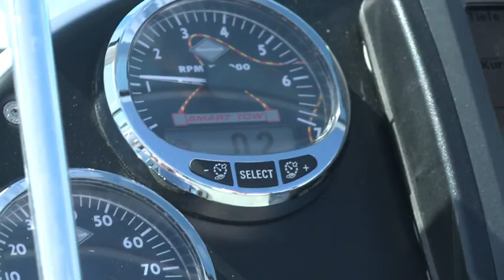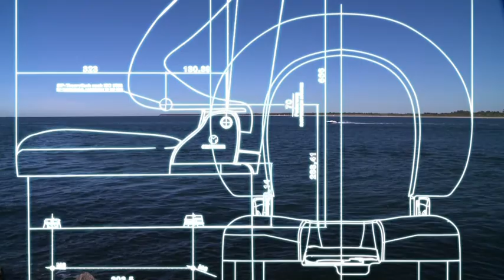GRAMMER AG: Boot -- Seating Systems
Produktfilm